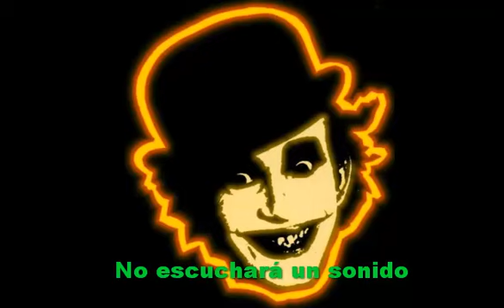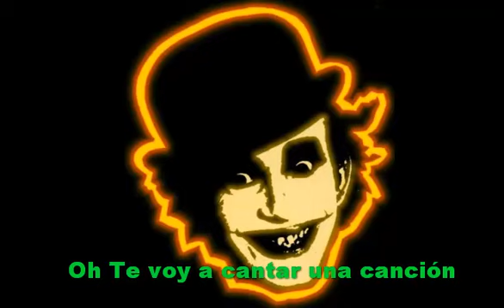the adicts lullaby subtitulado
te voy a cantar una cancion de cunaa